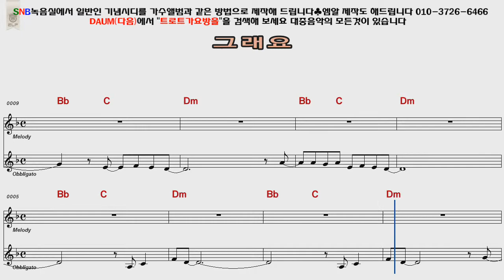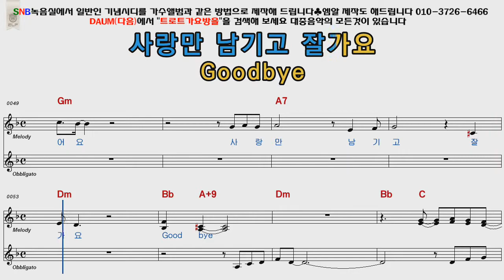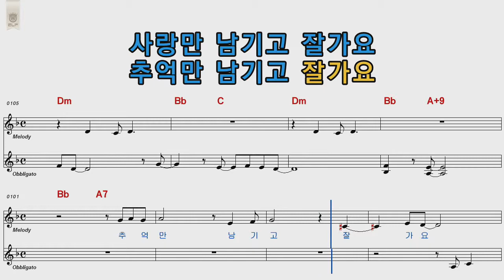김양 그래요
설명